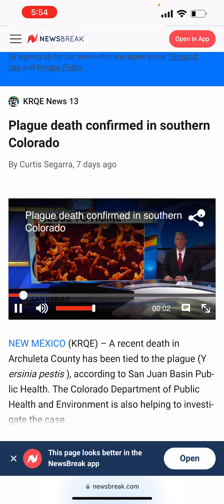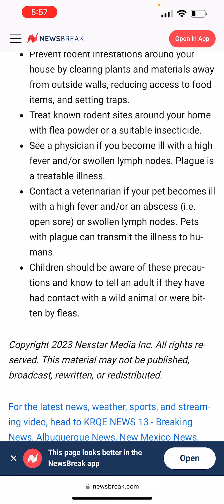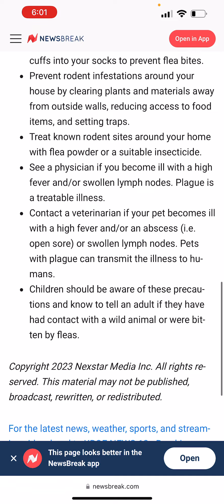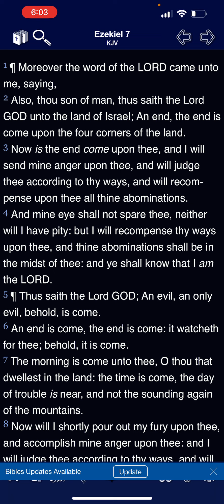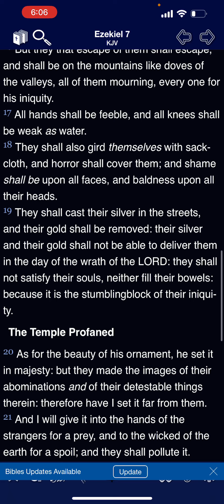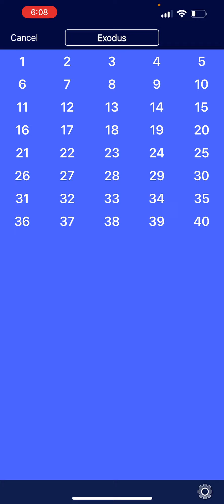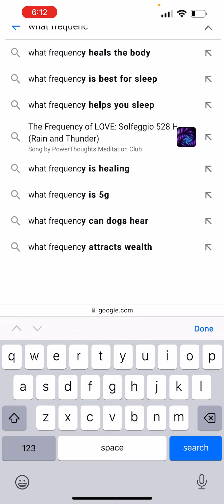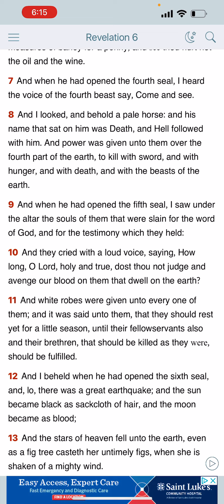Plague death confirmed in Colorado